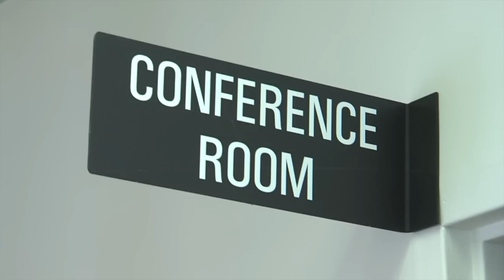Iowa Speed Limit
Broadcast news story on the potential of Iowa raising the speed limit on rural interstate highways (Story #6)